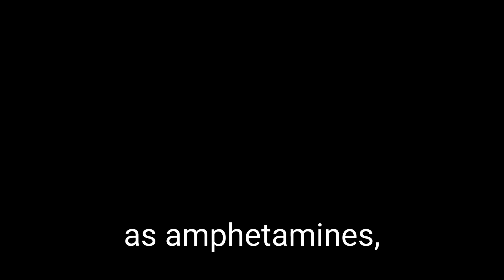Dopamine Pathways and Schizophrenia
The role of dopamine pathways in the onset and progression of schizophrenia has long been a subject of intense research. Understanding how these pathways contribute to the disorder can pave the way for more effective treatments. This article aims to offer an insight into the complex relationship between dopamine pathways and schizophrenia.

Schizophrenia is a severe mental health disorder characterized by hallucinations, delusions, and disordered thinking, affecting social interactions and daily functioning.

The Role of Dopamine in Schizophrenia
Dopamine is a neurotransmitter that plays a significant role in mood and pleasure. An imbalance in dopamine levels, particularly in specific pathways, is often implicated in schizophrenia.

Key Dopamine Pathways in Schizophrenia
Mesolimbic Pathway: Overactivity here is linked to positive symptoms like hallucinations.
Mesocortical Pathway: Underactivity may be related to negative symptoms such as apathy.
Nigrostriatal Pathway: Altered activity in this pathway can result in motor symptoms.
Treatment Approaches
Antipsychotic Medication: These often target dopamine receptors to manage symptoms.
Psychotherapy: Cognitive Behavioral Therapy (CBT) can also be effective when combined with medication.
Conclusion
Understanding dopamine pathways is crucial for advancing the treatment of schizophrenia. Future research may focus on developing targeted therapies that address these specific pathways.

If you or someone you know is experiencing symptoms of schizophrenia, consult healthcare professionals for a comprehensive diagnosis and tailored treatment plan.